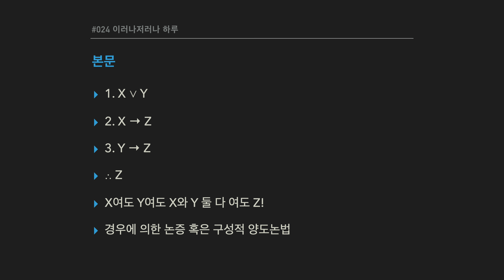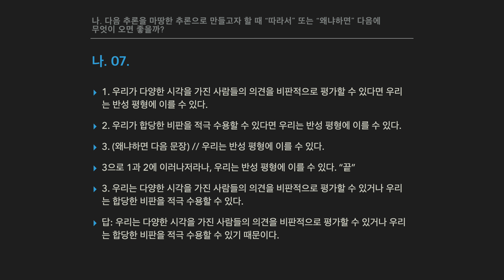이러나저러나 하루 『두뇌보완계획 100』 #024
『두뇌보완계획 100』의 100가지 과정을 하나하나 읽고 풉니다.
이번 과정은 이러나저러나(경우에 의한 논증 혹은 구성적 양도논법)을 다룹니다.